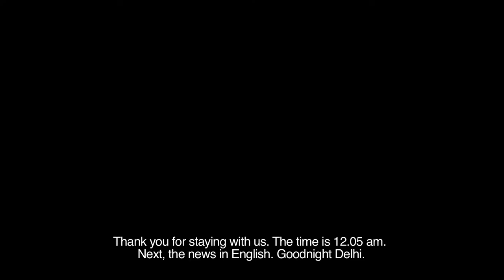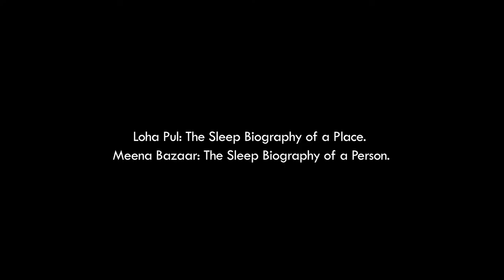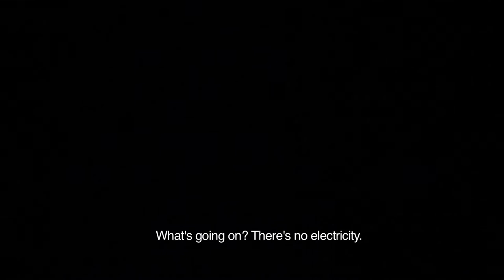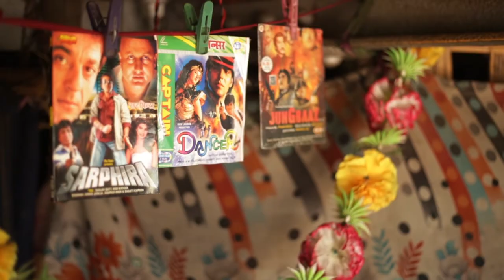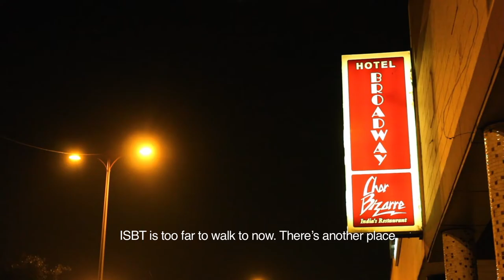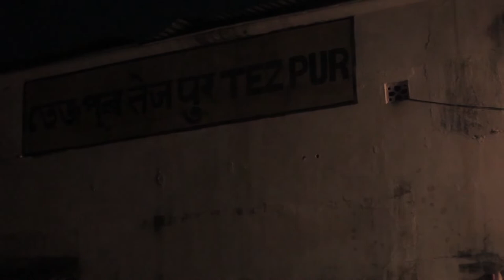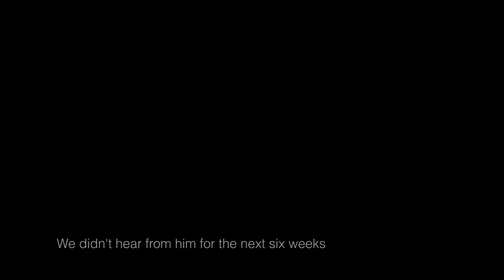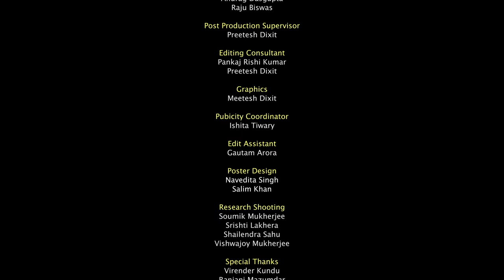Cities of Sleep (2015), dir. Shaunak Sen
'Cities of Sleep' takes us into a heady world of insurgent sleeper's communities as well as the infamous 'sleep mafia' in Delhi where just securing a safe sleeping spot often becomes a question of life and death for a large number of people. The film trails the lives of two individuals, Shakeel and Ranjeet. Shakeel, a renegade homeless sleeper has for the last 7 years slept in a diverse range of improvised places like subways, under park benches, parking lots, abandoned cars and lately, at areas controlled by the sleep mafia. The film follows his attempts to secure a safe sleeping space just around the time the infamous winter rains of Delhi are due. Ranjeet runs the 'sleep-cinema' community in Loha Pul in Delhi, a huge double-story iron bridge straddling the banks of the river Yamuna. A thin strip of land under Loha Pul houses shanty cinemas where over 400 odd homeless come and sleep through the day for a nominal price. The flooding of the river Yamuna poses a threat to the people sleeping there every monsoon. The film looks at not only the tremendous social and political pressure that sleep exerts on the homeless in the city but is also a philosophical exploration of sleep at large.